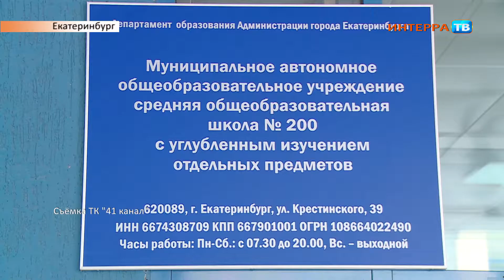Екатеринбург случай в школе нарез 26 01 18